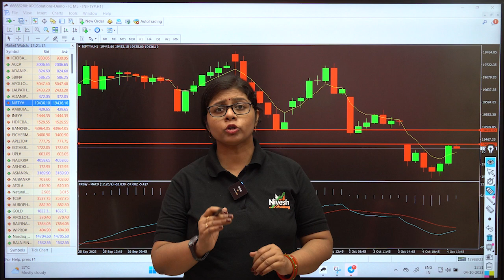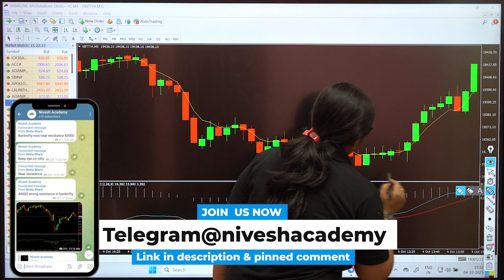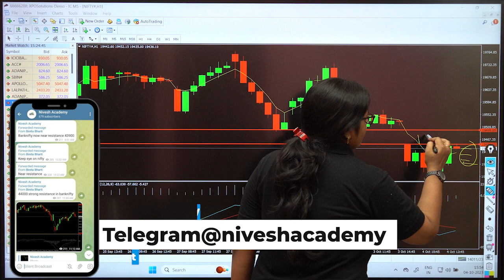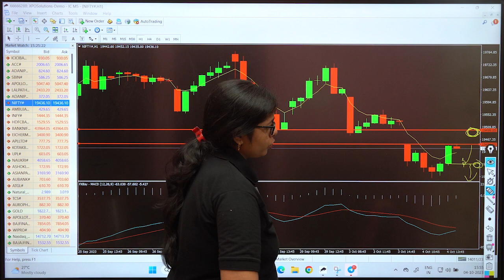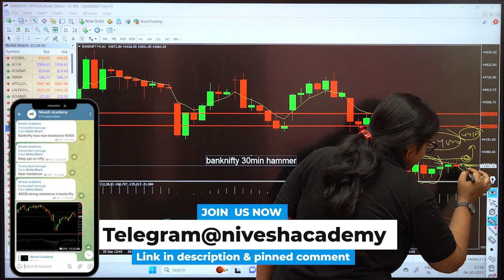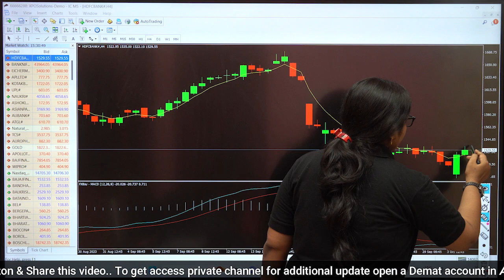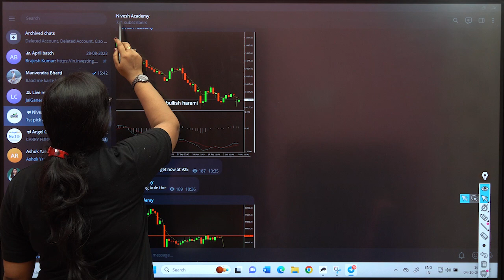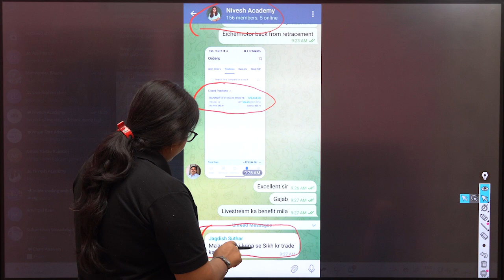Nifty Prediction and Banknifty Analysis | कैसा रहेगा Thursday का दिन? | Best Stocks for Tomorrow